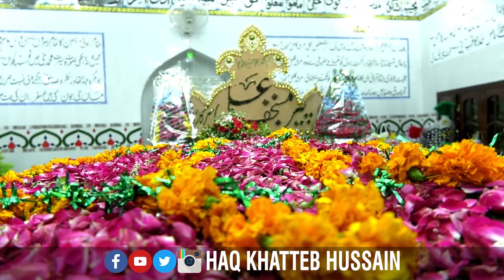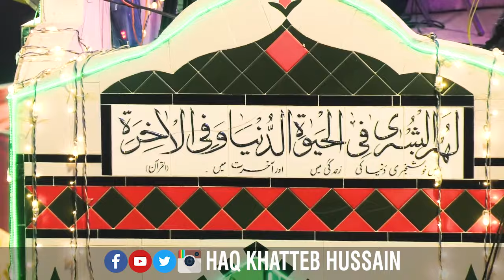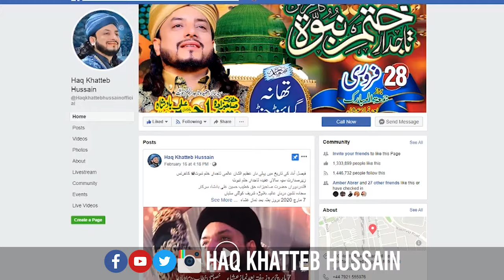Documentary of Darbar E Aliya Balawara Shareef, Kotli Sattian, Rawalpindi, Pakistan.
Custodian of the Holy Shrine of Balawara Shareef, Qalandar E Doran Sahibzada Hazrat Haq Khatteb Hussain Ali Badshah Sarkar (M.E) said: ''Cure (Shifa) is in the Gracious hands of ALLAH ALMIGHTY, I'm just the source towards it. ''